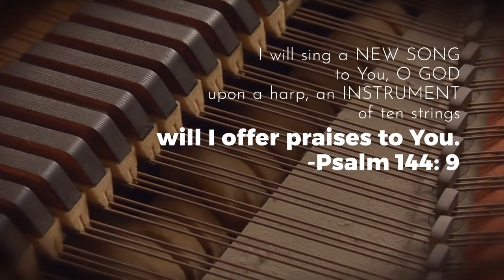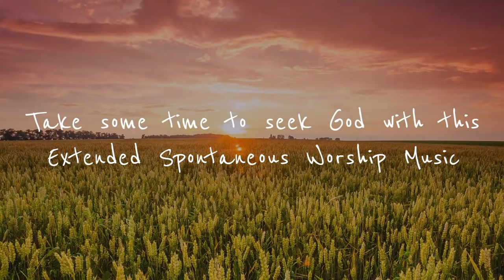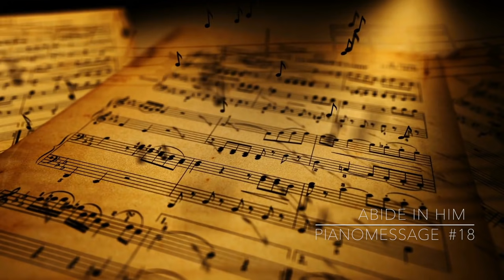ABIDE - Instrumental Worship Music for Time Alone with God and Prayer Time - PianoMessage #18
Piano Instrumental Music for Prayer and Worship: Soaking Worship Music, Meditation Music for reading His Word and for Deep Healing, Worship, Study, Rest, Reflection & Relaxation...

May this Piano Worship Music Bless you and help you Seek God, Rest in Him and draw you closer to His heart.

📌   A little about me and this ministry:

•••  Hi, my name is Moses Hilario, When I strike a key & play a melody, at that moment that is the sound I am hearing inside of me.  The gift that God gave me, I give it back to Him.

Music is my best form of expression... through the keys of the Piano my soul sings 🎹 🎵

Music is a language, a melody, a single stroke that speaks softly and loudly at the same time.  🎶 I see it as Musical notes and Melodies flowing like the waters from a river.

"In God, music can be so deep, so profound but yet so simple."
-Moses Hilario

I don't see my self as a performer; I am first a worshiper and a musician second.

This PianoMessage Instrumental was recorded during an extended time of personal Spontaneous Worship and prayer time.

I love to spend time with God and lead others to Him through PianoWorship Music inspired by His Spirit. So many people are going through trials, suffering and hard times.

There is healing, restoration, deliverance and freedom in anointed music:

"And so it was, whenever the spirit from God was upon Saul, that David would take a harp and play it with his hand. Then Saul would become refreshed and well, and the distressing spirit would depart from him."   — 1 Samuel 16:23

May you go deeper in His presence by seeking His face today in deep prayer and worship moments, there's nothing better than to be still and hear from Him, abide in Him, hear His voice and know Him.

My most inner desire is that you will experience His presence, love, peace and healing power in all areas of your life as you look to Him with this worship instrumental and time of prayer, may His peace be with you today and always, this is my prayer.

By the way, I will be uploading new spontaneous InstrumentalWorship music very soon.

In Him,
Moses Hilario.

•••  I pray this Piano Message blesses you  🎹  🎶 🎵